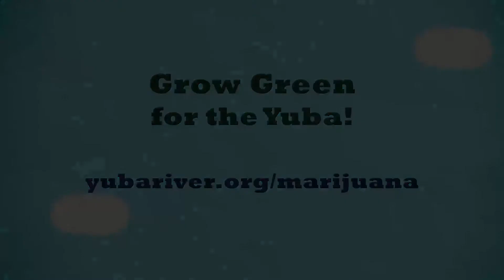SYRCL Growing Green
Growing Green for the Yuba: A Best Management Practices Workshop on Sustainable Cannabis Cultivation